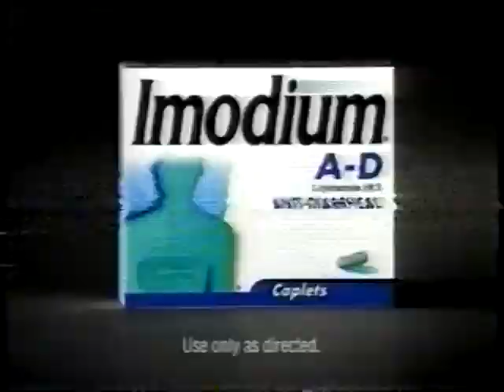Imodium A-D holiday ad, 2003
Christmas-themed spot for the diarrhea remedy.